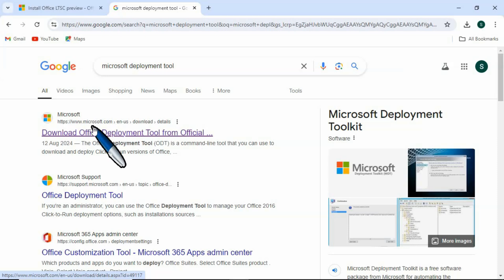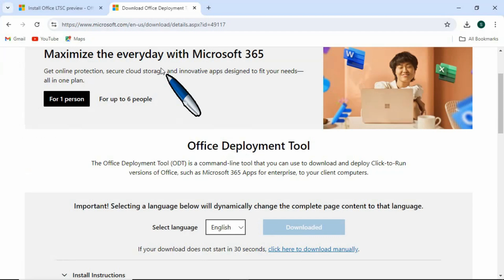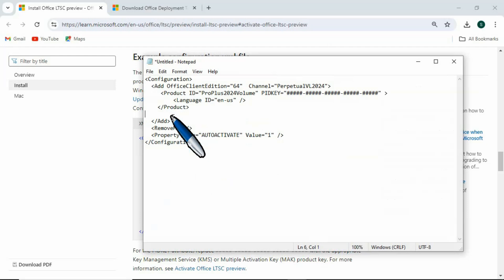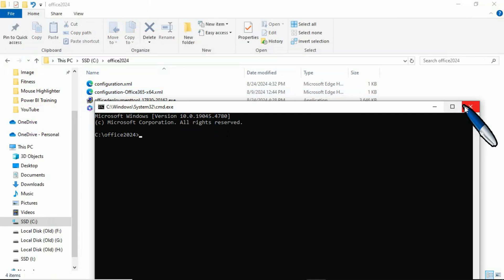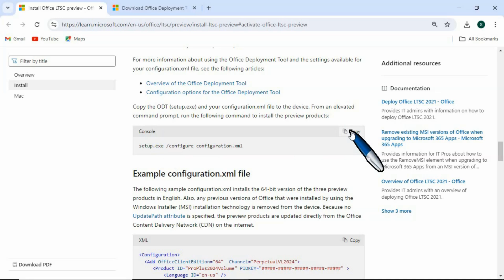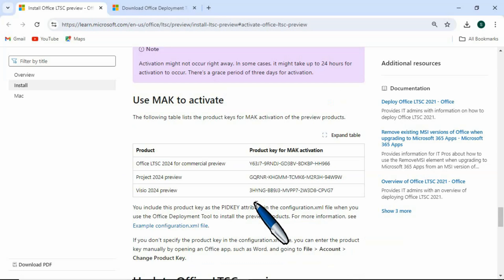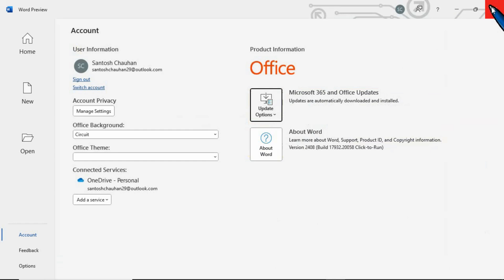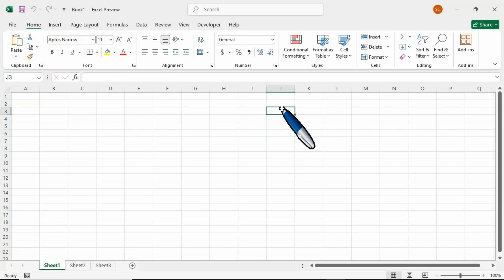Download & install Genuine MS office 2024 for Free | Activation Key | Legal | Genuine Version |Hindi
How to download & install Genuine MS office 365 For Lifetime Free Office 365 | Hindi

How to activate Office 2024?
How to install Office 2024?
How do I activate Microsoft Office for free permanently?
माइक्रोसॉफ्ट ऑफिस को फ्री में परमानेंटली एक्टिवेट कैसे करें?
download and install Microsoft office 2024
genuine product
activation key
download it
install office 2024 with activation key
genuine and lifetime
legal
product is good
download and install office 2024 with no fees
download and install office 2024 with no premium
download and install office 2024 with no condition
LTSC version
download and install office 2024 permanently free
download and install office 2024 with genuine process
genuine process and right key word
free activation
ms office 2024
Install Office Free?
Genuine MS Office?
Office 2024 Download?
Free Office Activation?
Microsoft Office Free?
Get Office 2024?
Office Lifetime Free?
Legal Office Download?
Activate Office Free?
MS Office Free?
Download Office Lifetime?
Office 2024 Genuine?
Free Microsoft Office?
Office Free Key?
MS Office Activation?
Office 2024 Legal?
Download Office Key?
Office 2024 Activate?
Install Genuine Office?
Office Free Lifetime?
Get MS Office free?
Activate Office without payment?
Free Office 2024 download?
Genuine Office 2024 install?
Office lifetime activation free?
MS Office legal free?
Lifetime Office version free?
Free Office activation key?
Office full version free?
Get Office key free?
Unlock Office 2024 free?
Activate Office 2024 free?
Free Microsoft Office version?
Office download legal free?
MS Office free version?
Install Office free key?
Office 2024 free activation?
Download legal Office free?
Install MS Office 2024?
Activate Microsoft Office?
How to Install Office?
Genuine Office License Free?
Office 2024 Setup Guide?
Download Office for Free?
Office Lifetime Activation?
Office Key for Free?
Office Genuine Version Free?
How to Activate Office?
Office 2024 License Key?
Download Microsoft Office Free?
Office 2024 Full Version?
Office Free Setup Guide?
Office Genuine Key Free?
Activate Office for Free?
How do I download and install MS Office 2024 for free?
What are the steps to activate a lifetime version of Microsoft Office?
Where can I find a legal and genuine activation key for Office 2024?
Is it possible to download a fully licensed version of MS Office 2024?
How can I legally obtain a free version of Microsoft Office for lifetime use?
What is the process for installing Microsoft Office 2024 without any cost?
Can I get a genuine Office 2024 activation key for free?
What are the best ways to activate Microsoft Office 2024 legally?
How can I ensure my MS Office 2024 download is fully genuine and legal?
Where can I find a trusted source to download MS Office 2024 for free?
How do I install Microsoft Office 2024 with a legal activation key?
What are the options to obtain a lifetime free license for MS Office 2024?
Can I download MS Office 2024 and use it for free permanently?
How to ensure a safe and legal installation of Microsoft Office 2024?
What’s the best way to download and activate Microsoft Office 2024?
How can I install MS Office 2024 without violating legal restrictions?
Are there legal ways to get MS Office 2024 for free?
How do I find and use a legal activation key for Office 2024?
Is there a way to get Microsoft Office 2024 without paying for it?
What steps do I need to follow to legally activate MS Office 2024?